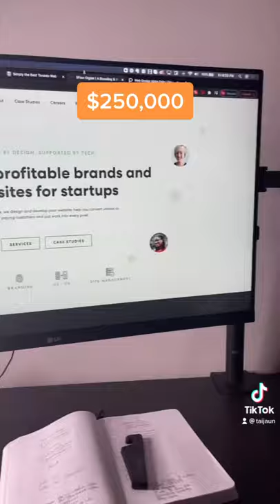How Much Do Web Designers Make in 2021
Web design business
Web design Adobe
Web design agency
Web designer vs web developer
Website developer
Website development
Website designer
Website design Agency
Webflow
Elementor
Divi
Wordpress
EditorX